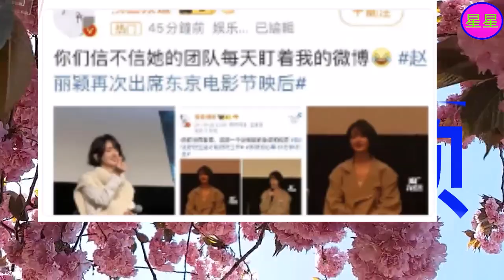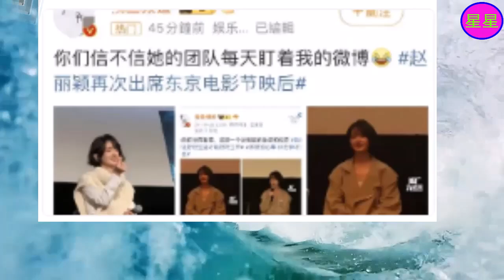赵丽颖短发新高度，东京便服闪耀，坐姿竟成焦点惹争议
2006年，获得《雅虎搜星》比赛冯小刚组冠军，从而进入演艺圈  。2011年，因出演古装剧《新还珠格格》开始崭露头角  。2013年，凭借古装剧《陆贞传奇》获得更多关注。2014年，在第10届中国金鹰电视艺术节投票活动中被选为“金鹰女神”  ；同年，凭借爱情剧《杉杉来了》获得第5届国剧盛典内地最具人气女演员奖。
2015年，主演的仙侠剧《花千骨》创下中国内地周播剧收视纪录  ，其个人也因此赢得广泛关注，更是凭借该剧先后获得第6届澳门国际电视节金莲花最佳女主角奖、第6届国剧盛典最具收视号召力演员奖、第22届上海电视节白玉兰奖最佳女主角奖提名、第28届中国电视金鹰奖观众喜爱的女演员奖  。2016年，担任河北省旅游形象大使 。2017年，凭借剧情片《乘风破浪》获得第24届北京大学生电影节最受大学生欢迎女演员奖  ；同年，其主演的古装剧《楚乔传》成为中国内地首部在播期间网络播放量突破400亿次的电视剧  。2018年，主演的古装剧《知否知否应是绿肥红瘦》播出，其个人则凭借该剧先后获得第25届上海电视节白玉兰奖最佳女演员提名  、第30届中国电视金鹰奖观众喜爱的女演员奖  。2022年，担任河北省影视家协会副主席  。